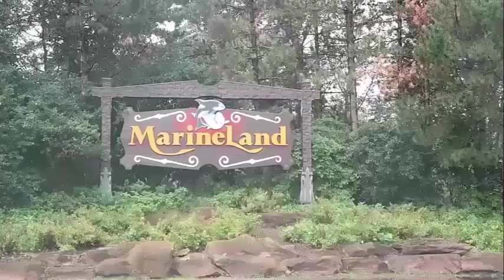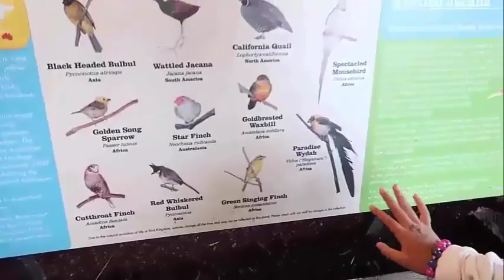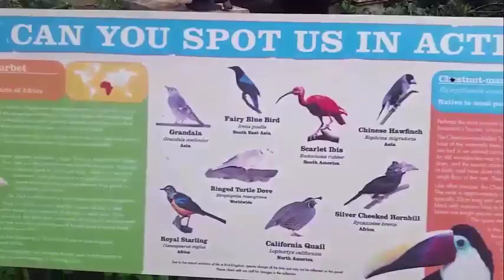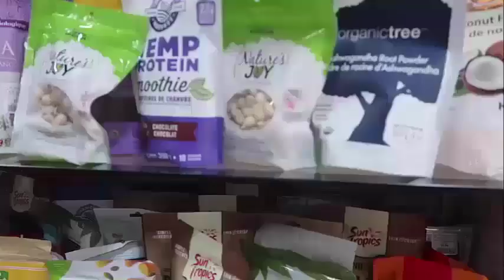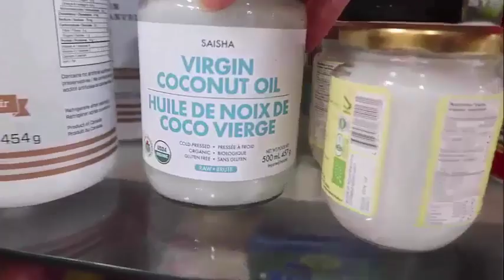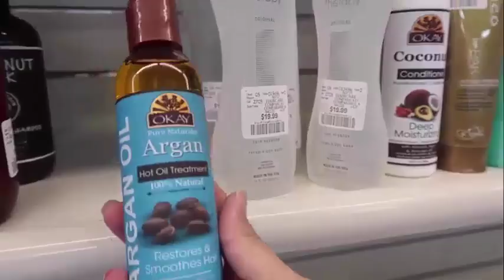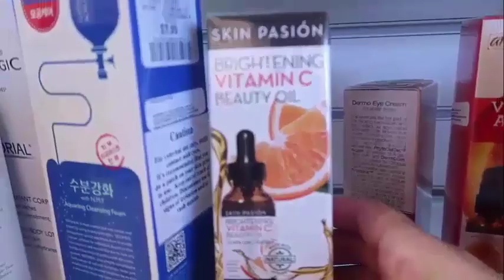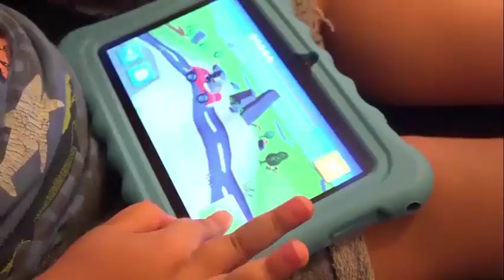أجيو دوزو معايا نهاري مع عائلتي، أشنو حضرت من بعد ما رجعت للمنزل"الجزء الثاني"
إخترت لكم:
Home & Garden:

║║╚╚╚╚╝ O
روابط مواقع التواصل الإجتماعي

رابط الكاميرا التي أستعملها في التصوير